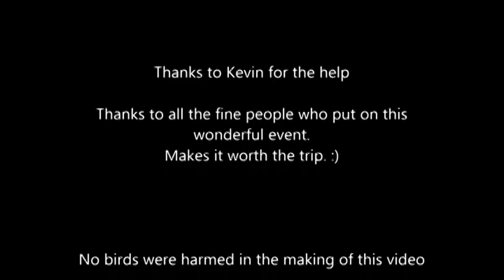Rabbit lake Kenora ON RC Float Fly 2015